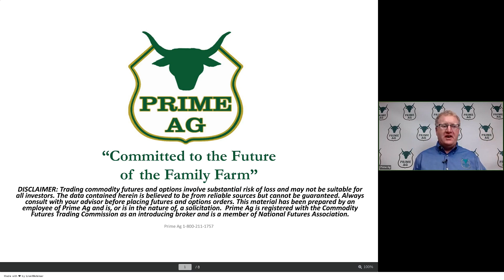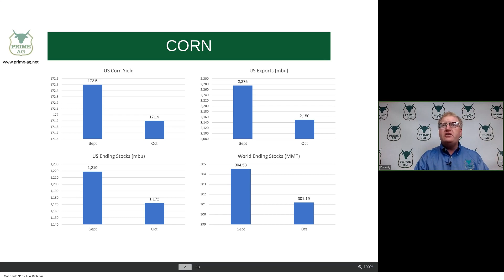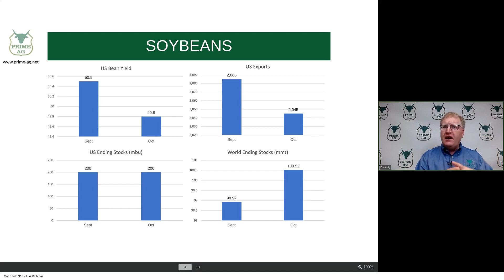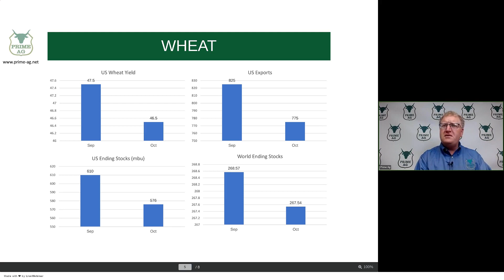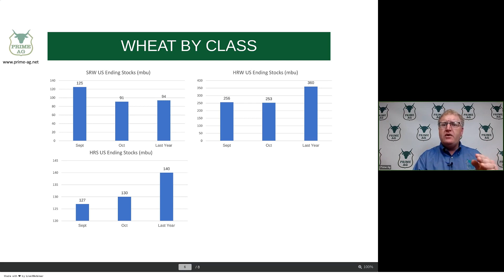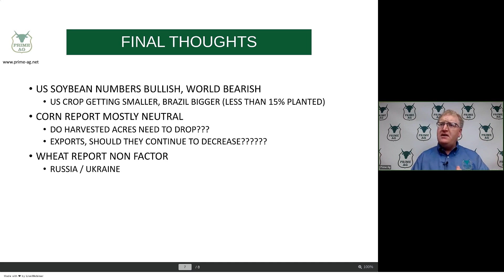USDA WASDE Report | October 2022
Grain markets continue to see volatility with the latest USDA WASDE report out for October.  How will it affect your grain marketing plan and our reaction.